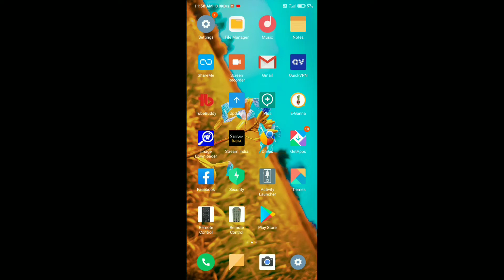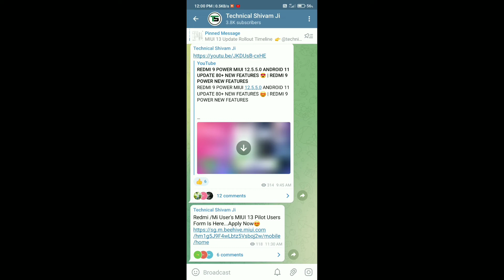MIUI 13 & Android 12 Redmi & POCO Pilot Requirement In India For All Devices 🔥 | Apply & Get Update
Hello friends eash video me hamne aap ko bataya hu ki MIUI 13 & Android 12 update ki testing ke liye users requirements aa gye hai India ke liye uashke bare me bataya hu puri jankari dya hu